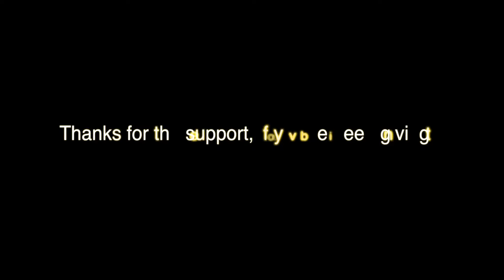Agar.io FFA Episode 4: PI DAY SPECIAL!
IT'S PI DAY! It's also a short video, and not a real holiday, so... But I thought I'd do something anyway!

Songs:

Symbolism by Electro-Light (NCS)